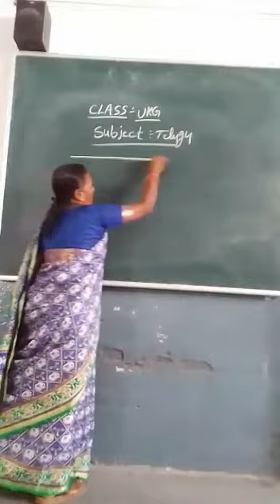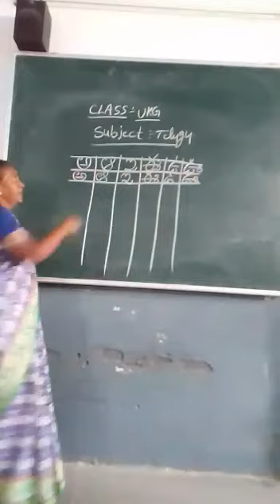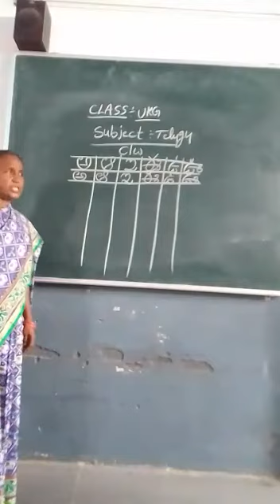Date-06-08-2021 Class-UKG Subject: FL Telugu